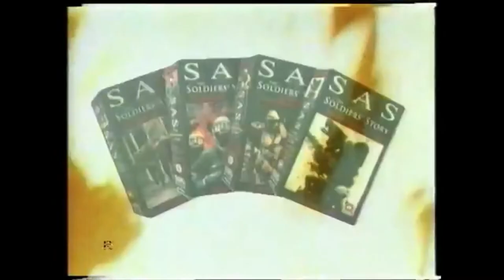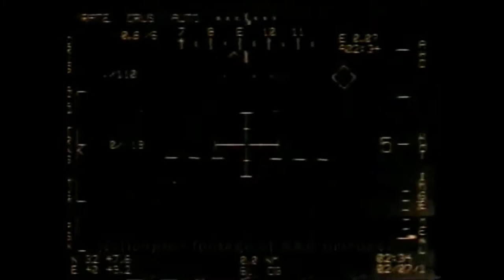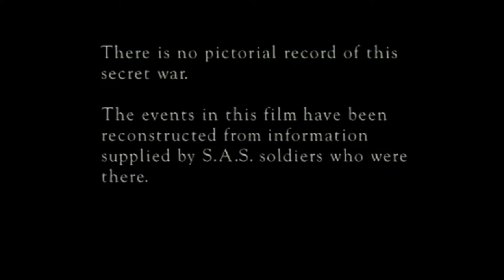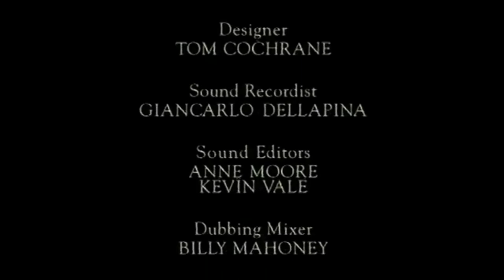SAS The Soldier's Story - The Gulf War and Oman, The Battle of Mirbat